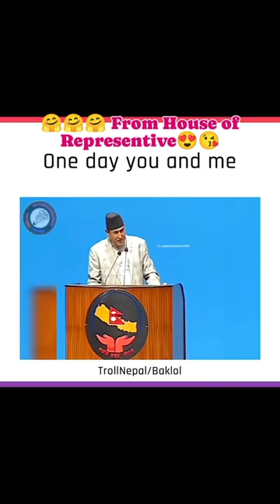love story in parliament of Nepal💝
प्रदिपले रवि र प्रचण्डलाई यस्तो भने😡 // ताजा समाचार // रवि लामिछाने // प्रचण्ड
नेपाली समाचार
धम्की नदेउ, रबिलाई रोक्न खाज्ने.. प्रचण्डले गगनलाई थर्काए.. टाउको काट्न खोज्ने, डँराउदिन
रबिलाई हेप्ने.. काम गर्न नदिने.. छोएर मात्र हेर भन्दै काँग्रेसलाई थर्काए भयो सदनमै भिडन्त | ravi Lamichhane | Nepal's PM

यो भिडियो लाई पुरा हेर्नुहोला पुरा हेरिसकेपछी तपाई आफ्नो मन मा लागेका कुराहरु कमेन्ट मार्फत व्यक्त गर्न सक्नु  हुनेछ
See You All Soon On Our Next Video...

to Never Miss An